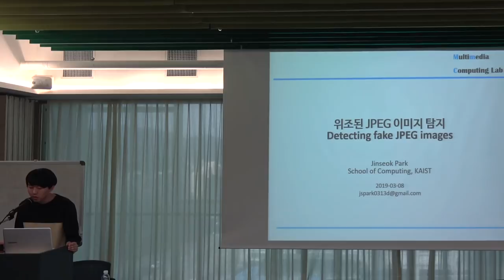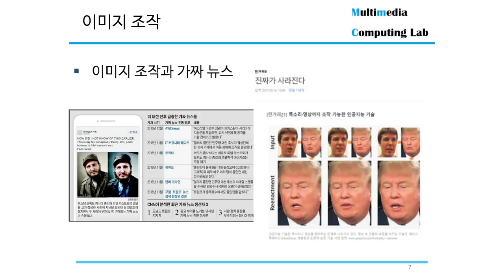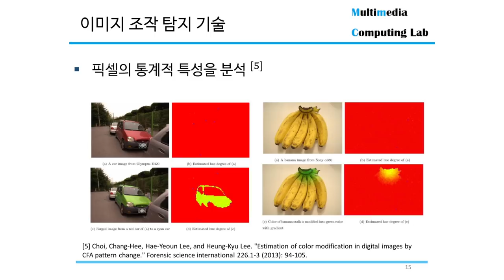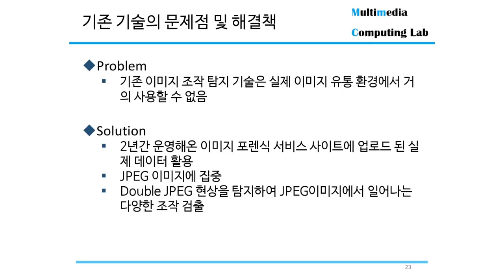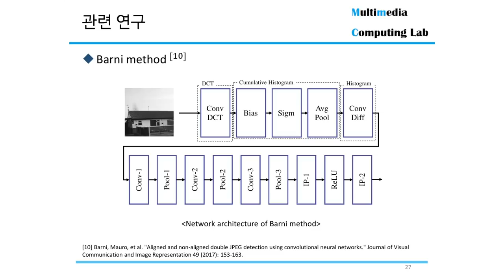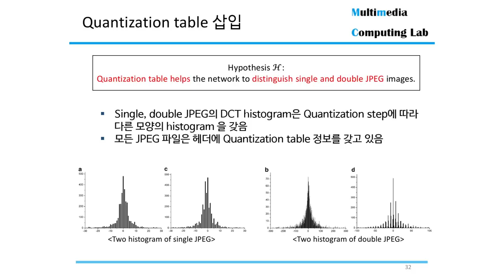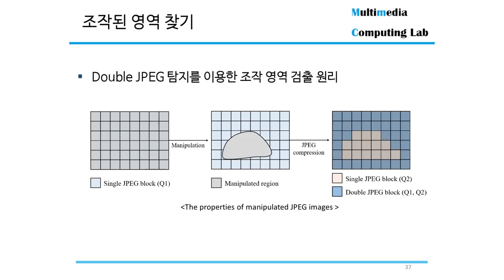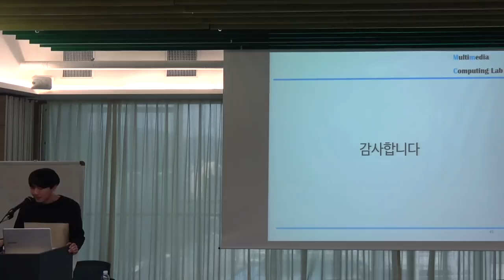위조된 JPEG 이미지 탐지 (Detecting fake JPEG images)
발표자: 박진석 (KAIST 박사과정)

발표월: 2019.3.

○ 개요
디지털 카메라와 모바일 카메라가 널리 보급되면서 우리는 언제 어디서나 디지털 이미지를 촬영할 수 있게 되었고, 촬영한 디지털 이미지를 소셜 네트워크 서비스, 모바일 메신저 등 다양한 인터넷 서비스들을 이용하여 전송하거나 공유하며 살고 있다. 우리는 디지털 이미지를 볼 때 우리는 그것이 사실이라고 믿는 경향이 있지만 많은 디지털 이미지는 가짜이며 실제 일어나지 않은 장면을 담고 있다. 이러한 가짜 이미지는 가짜 뉴스, 보고서 조작 등 다양한 곳에서 악용되어 다양한 사회 문제를 야기시킨다. 가짜 이미지로 발생하는 여러 사회 문제를 예방하거나 해결하기 위해 많은 연구자들은 이미지의 조작을 탐지하는 기술을 제안하였지만 기존의 이미지 조작 탐지 기술은 제한적인 특정 이미지 환경에서만 작동하기 때문에 실제 이미지 유통 환경에서 사용하기가 거의 불가능한 실정이다. 본 발표에서는 약 2년동안 이미지 조작 탐지 서비스에서 의뢰된 다양한 실제 이미지들에 대해 소개한 뒤, 의뢰된 JPEG 이미지로부터 추출한 1120개의 quantization table을 이용해 생성한 데이터셋에 대해서 설명한다. 또한 single JPEG과 double JPEG을 구분할 수 있는 네트워크 구조를 제안한 뒤, 이를 이용하여 JPEG 이미지에서 발생하는 다양한 조작을 탐지하는 방법에 대해 소개한다.

○ 목차
1) 이미지 조작 기술, 탐지 기술 현황
2) 기존 이미지 조작 탐지 기술의 한계점
3) Double JPEG 탐지를 통한 다양한 JPEG이미지 조작 탐지 기법